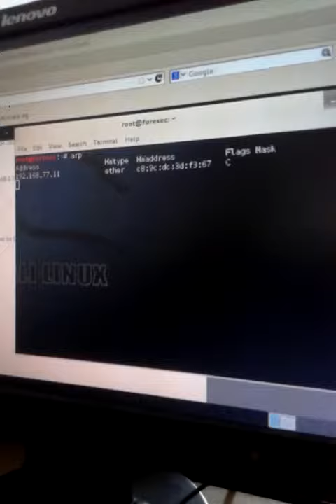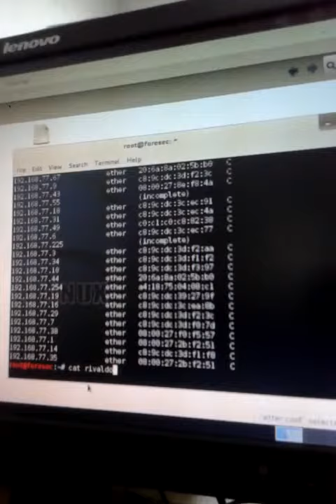Rivaldo Spinoza Penyelsaian ARP SPOOF